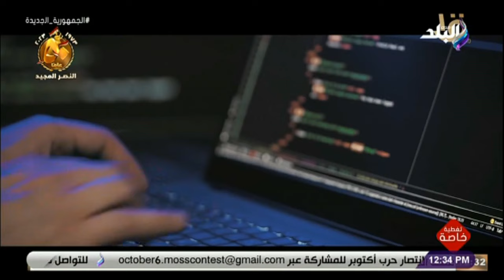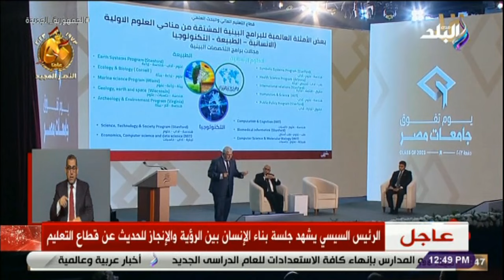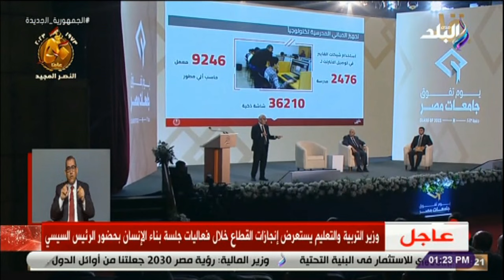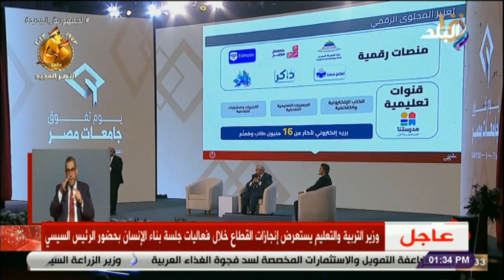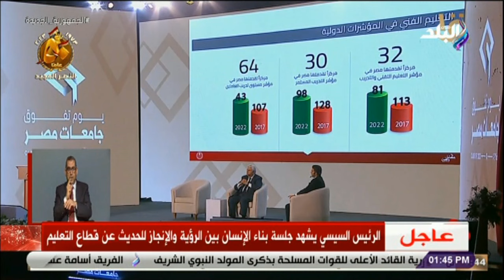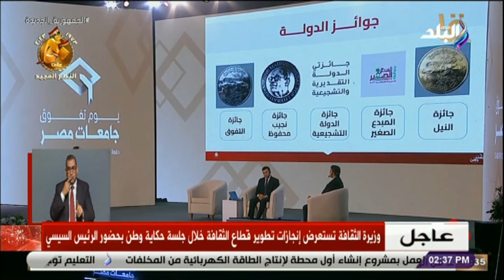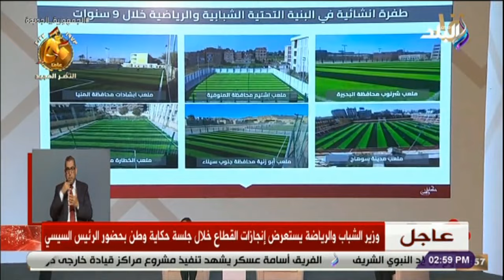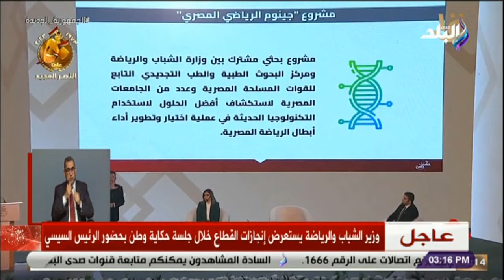الرئيس السيسي يشارك في فعاليات يوم الاحتفال بتفوق جامعات مصر بجامعة قناة السويس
جزء من حلقة اليوم 26 سبتمبر 2023 من برنامج على مسئوليتي مع الإعلامي أحمد موسى وفيها تفاصيل الإحتفال بيوم تفوق جامعات مصر بجامعة قناة السويس، وتكريم اوائل الخريجين بالجامعات المصرية، وتفاصيل الإنتخابات الرئاسية المصرية، وجمع توكيلات للرئيس السيسي، وأحمد موسى يرد على أعداء الوطن المشككين في الإنتخابات، ويعرض طوابير امام الشهر العقاري، وأحمد موسى يفتح النار على تريندات السوشيال ميديا، وأيضا يتحدث عن غلاء الأسعار في العالم، وارتفاع أسعار السكر في مصر، ووزير الرياضة يكشف تفاصيل ما دار بينه وبين الرئيس السيسي اليوم.